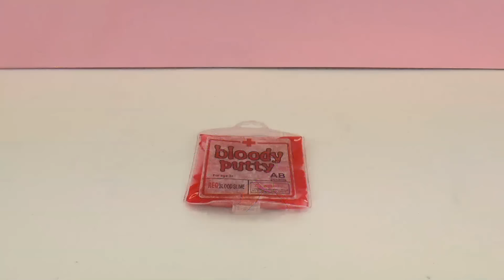Meleca sangrenta Bloody Putty cortada - Esvaziando a bolsa de sangue